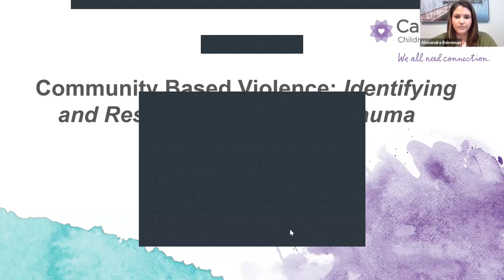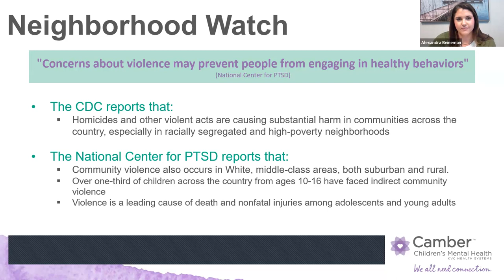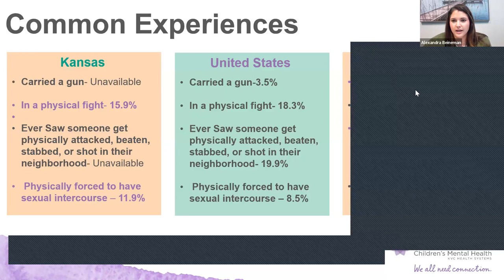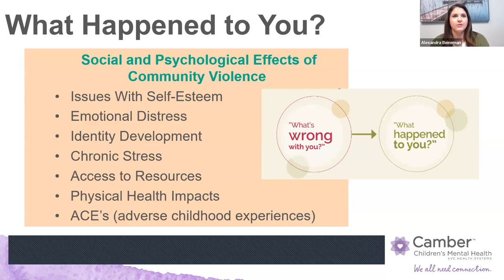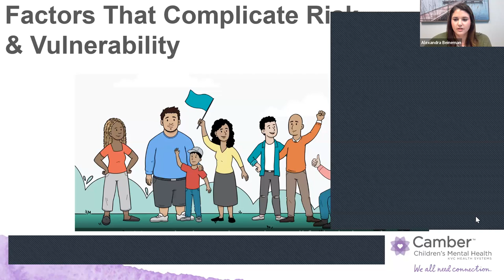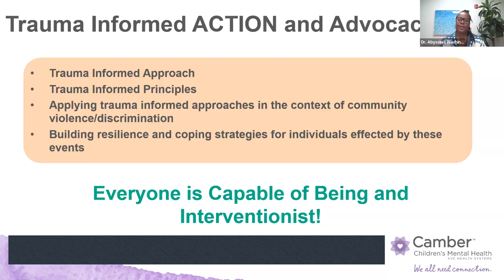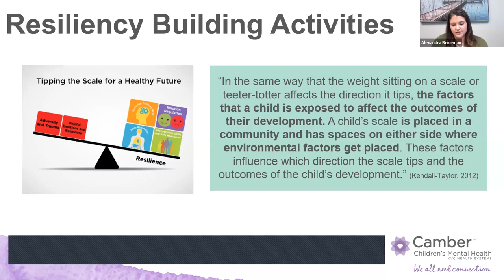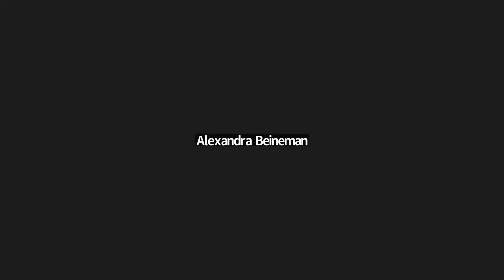Community-Based Violence: Identifying and Responding to Youth Trauma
Community-based violence deeply impacts the health and wellness of youth in our communities. We can help protect youth and counteract these effects by identifying and providing the tools needed to strengthen their resilience. As professionals serving children and families, it is important to understand the interconnectedness between social and psychological wellbeing, identify the negative consequences experienced by our youth, and respond quickly.

In this training, we identify the community-based violence occurring in our communities, highlight the risk factors for vulnerable populations, and discuss ways we can build resilience in children and communities.